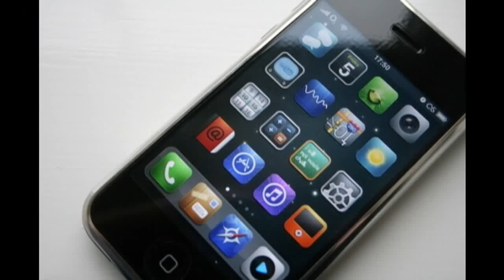J'ai reçu mon i-Phone 5 (Youpi!)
Ca y 'est j'ai touché mon i-Phone 5 et. ben. euuuuuh. c'est à dire que. !